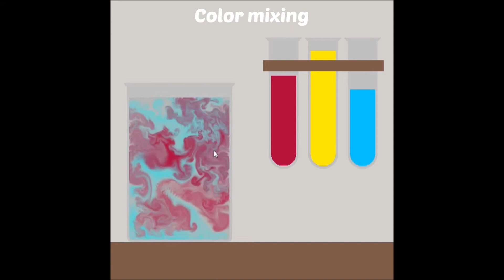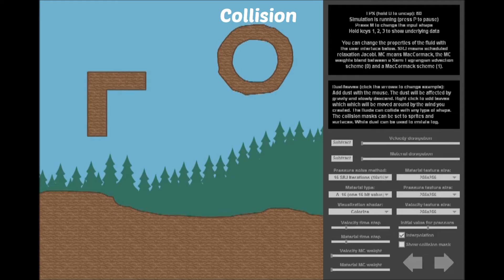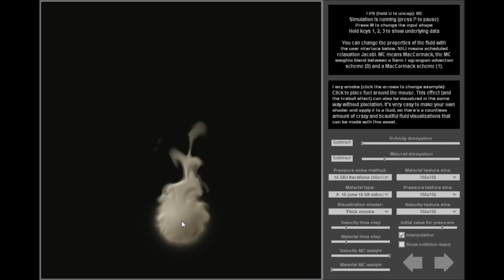Fluid Dynamics Showcase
A showcase demonstrating the features of "Fluid Dynamics", an asset made in GameMaker: Studio for the GameMaker Marketplace.

ISRC: USUAN1600051
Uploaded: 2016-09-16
Modifications: Fading.